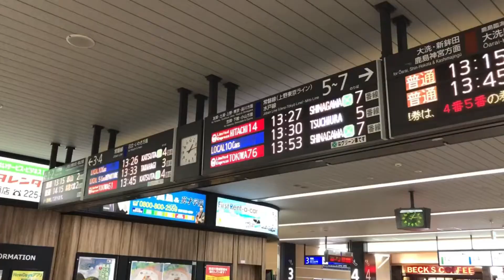【東池袋郡山】郡山の大勝軒で啜る〜！！！